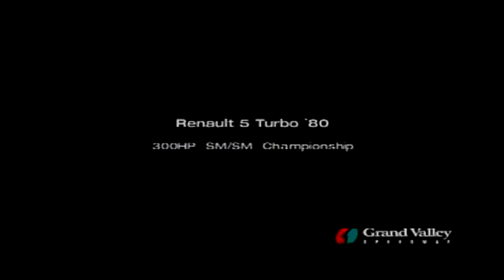Let's Play Gran Turismo 4- Professional-World Compact Cup